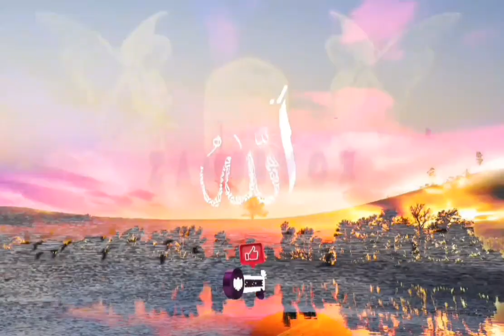Heavenly Dzikr | ALLAHU Ya ALLAH | Arabic Javanican Rhythm | with Thunder, Wind, & Rain sound